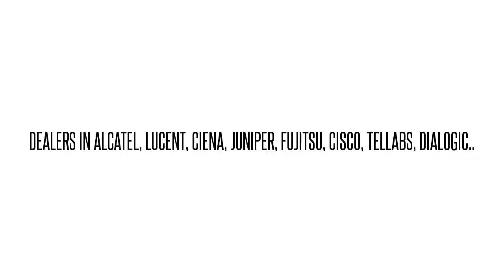FC9580S815-I02* SOOTAAVBAB FLASH2400 ADX Err:50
FC9580S815-I02* SOOTAAVBAB  FLASH2400 ADX Err:50 We buy/sell used Fujtisu networking Equipment. Cash for your used Equipment.